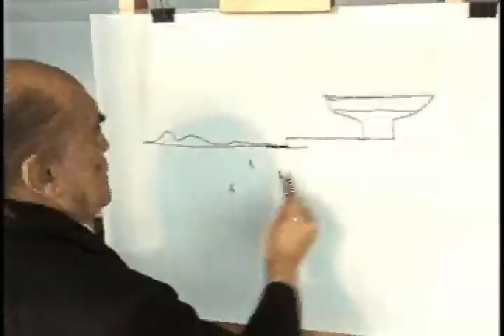Bela Vinheta da CBS TeleNotícias Brasil!!!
Vinheta de 1 minuto e 20 segundos do canal CBS TeleNotícias Brasil, que esteve no ar entre agosto de 1997 e março de 2000, e do qual tive orgulho de participar como repórter/editor/âncora.